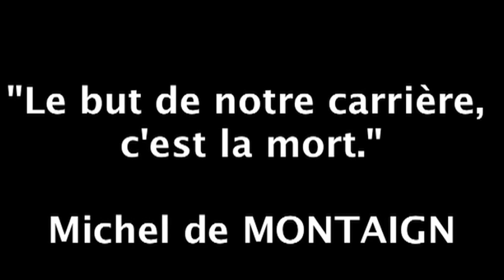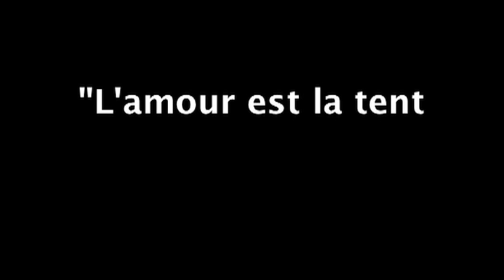Montaigne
Un midinet à la Georges Perros. « Dandy », « nihiliste petit-bourgeois », « frimeur dilettante » Frédéric Schiffter se pâme de ses vertus, que tant de philosophes, Zarathoustra du bocage ou bluffeurs d'éthiques, honnissent. Déjà, étudiant, il préférait Manchette à Lévinas. Aujourd'hui professeur à Biarritz, « l'essayiste le moins lu de France » signe pourtant son dixième livre: un décalogue inspiré par dix aphorismes cueillis parmi son panthéon, dans lequel Freud allonge Proust tandis que Pessoa flirte avec l'Ecclésiaste. De sa plume bien trempée dans l'encre noire, la bile, philosophique, le disciple fait tomber le « masque cérébral » de ses maîtres pessimistes: leur acmé mélancolique, leur climax d'angoisse, leur vertigo d'amour; ce sont leur maux philosophiques que ce sentimental pense, pour mieux se panser. Orphelin à perpétuité, il glisse entre les lignes philosophiques l'ombre d'un père mort douloureusement trop tôt, d'une mère qui boit honteusement trop; cette mère aux gestes "beaux comme les tremblements des mains dans l'alcoolisme". A l'instar de son Bluff éthique, sa Philosophie sentimentale ne bluffe pas mais séduit plus qu'elle ne réjouit d'une joie tragique.